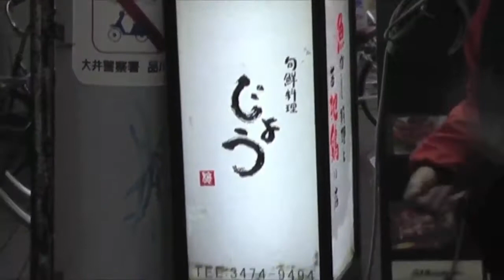【秘蔵映像大公開】 HARLEM STAFF presents 天国と地獄 〜聖地巡礼〜 PINO編 Pt.2 (2010年)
約10年前の秘蔵映像を一挙公開中！

2010年にフリーペーパー『HARLEM MAGAZINE』にて毎月連載されていた、HARLEM STAFF PRESENTS 【天国と地獄】。今回はHOUSEダンサーとして幾度も世界タイトルを獲得した、ダンサーPINOゆかりの地を巡る聖地巡礼を再公開。思い出の地を巡るにつれ、昔から変わらぬPINOの人間力に引き寄せられていく。